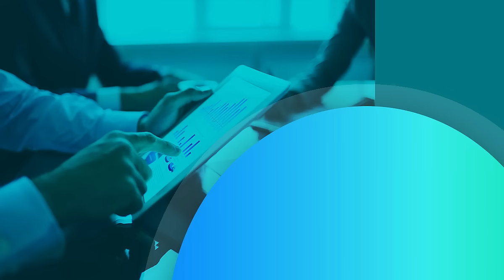Thinking of franchising your business?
Unlock Business Growth with Franchising! 🌐

Ready to elevate your brand through franchising? Follow these 7 key steps:

1️⃣ Assess Business Readiness
2️⃣ Navigate Legal Requirements
3️⃣ Make Critical Decisions
4️⃣ Officially Register as a Franchisor
5️⃣ Build a Robust Team
6️⃣ Attract Franchise Prospects
7️⃣ Support & Assist Franchisees

🌟 Benefits:
- 🌐 Multiple Revenue Streams
- 🚀 Easy Brand Expansion
- 🌍 Reach New Locations
- 👥 Large Manpower Access
- 💰 Big Profits

💸 For Franchisees:
- 💸 Less Capital
- 🤝 Expert Assistance
- 🚀 Fast Expansion
- 📣 Less Marketing Burden
- 👥 Small Team

🔥 Opportunities Await! Industry is booming; success is positive!

🚀 Initial Development:
- Define Growth Plan
- Answer Fundamental Questions
- Shape Strategies

💼 Our Services:
- 🚀 Strategy
- 📜 Operations Manual
- ⚖️ Legal Agreement
- 🎓 Training Program
- 📢 Marketing Kit